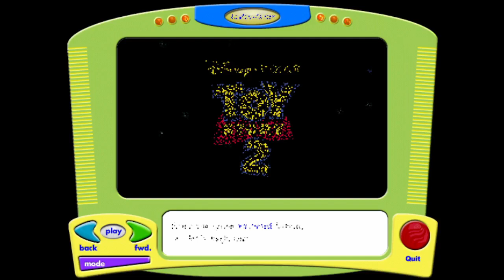Disney Pixar Toy Story 2 CD Read-Along Full Gameplay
Disney•Pixar Toy Story 2 Read-Along Storybook and CD is a read-along storybook created by Disney Press.

Narrator - Rick Zieff

Woody - Tom Hanks
Buzz - Tim Allen
Rex - Wallace Shawn (
Hamm - John Ratzenberger
Andy - John Morris
Al - Wayne Knight
Mr. Spell - Corey Burton
Prospector - Kelsey Grammer
Jessie - Joan Cusack
Wheezy - Joe Ranft
Andy's Mom - Laurie Metcalf
Slinky Dog - Jim Varney
Zurg - Andrew Stanton
Aliens - Jeff Pidgeon, Jeff Sheridan, Ted Kryczko

Woody and Buzz Lightyear are now the co-leaders of Andy's toys, while Rex plays a Buzz Lightyear video game but is unable to defend the Evil Emperor Zurg in the game. Andy is preparing to take Woody to cowboy camp, but accidentally rips Woody's arm during playtime, choosing to leave him behind on the shelf. After having a nightmare about Andy throwing him away while being choked by disembodied toy arms in the form of a tentacle, Woody discovers Wheezy, a toy penguin who has been left on the shelf after his squeaker broke. Andy's mother takes Wheezy down to her yard sale. Woody saves Wheezy, but is stolen by a greedy toy collector and toy store owner named Al McWhiggin. Buzz fails to rescue Woody, but picks up two vital clues: a feather from a chicken suit and the license plate of the car, both of which help Andy's toys realize who stole Woody.

At Al's apartment, Woody meets three other toys: a cowgirl named Jessie, a horse named Bullseye, and Stinky Pete the Prospector - all based on the main characters from Woody's Roundup, a TV show that was popular in the 1950s. Woody also learns that he and the Roundup gang are to be sold to a toy museum in Japan and refuses to go because he needs to go home to Andy, earning resentment from Jessie. Al accidentally rips Woody's arm off. When Woody tries to retrieve it and escape, his attempt fails when Al's television unexpectedly turns on. The next morning, Woody is repaired and still desires to go home to Andy; however, he soon learns that Jessie was once owned by a girl named Emily who eventually lost interest in and abandoned her. Fearing that Andy will do the same, Woody decides to stay with the gang to go to Japan.

Meanwhile, Buzz has enlisted the help of Slinky Dog, Mr. Potato Head, Rex, and Hamm to rescue Woody. They reach Al's Toy Barn, where Buzz is imprisoned by a new Utility Belt Buzz Lightyear toy, who, like Andy's Buzz in the first film, believes himself to be a real space ranger. Andy's toys mistake Utility Belt Buzz for Andy's Buzz and he thinks they are on a mission to defeat his nemesis, the Evil Emperor Zurg. Utility Belt Buzz leads the toys by hiding in Al's bag while Andy's Buzz escapes and follows the gang to Al's apartment, unintentionally releasing a toy Zurg, who also believes he is the real Zurg and follows Andy's Buzz to destroy him.

Both Buzzes and the group of Andy's toys arrive at Al's apartment; Andy's Buzz tries to persuade Woody to come home, but Woody remains adamant that life in the museum would be better than potential abandonment by Andy. Disheartened, the Buzzes and Andy's toys leave. Woody soon has a change of heart, and asks the Roundup gang to come with him and experience playtime from Andy. However, Pete prevents them from leaving, revealing he had previously sabotaged Woody's escape. Al takes the roundup gang to the airport. The Buzzes and the gang give chase but are confronted by Zurg, who engages Utility Belt Buzz and reveals he is his father. Andy's toys departs from Utility Belt Buzz and Zurg, and chase Al using a Pizza Planet truck while being accompanied by three Little Green Aliens who were saved from flying out the window by Mr. Potato Head. At the airport, Pete rips Woody's arm again, but the toys subdue Pete and place him in a little girl's backpack.

Woody and Bullseye escape, but Jessie is placed in the plane to Japan. Buzz, Woody, and Bullseye work together to save Jessie, and the whole gang returns to Andy's house. Mr. Potato Head's wife, Mrs. Potato Head adopts the three toy aliens, much to Mr. Potato Head's dismay. Wheezy has also had his squeaker fixed, much to his delight. Woody tells Buzz that he no longer fears Andy losing interest in him and that even if it does happen, he and Buzz will be friends "for infinity and beyond".